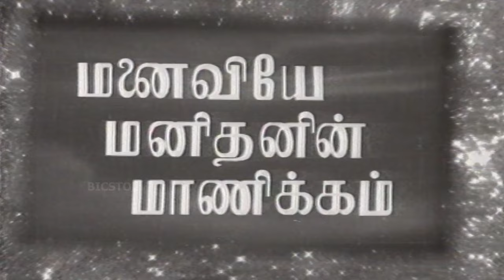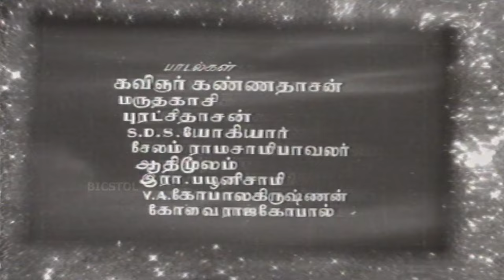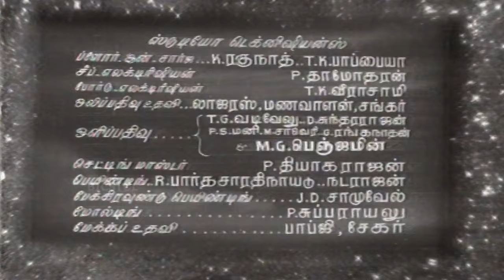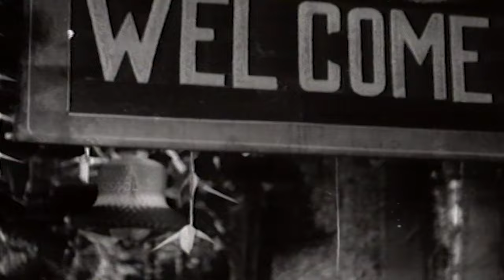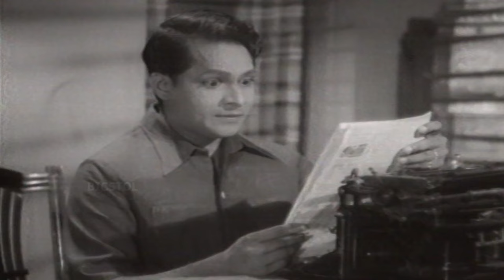Manaiviye Manithanin Manickam | 1959 | K. Balaji, Pandari Bai | Tamil Golden Full Movie | Bicstol.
Manaiviye Manithanin Manickam is a 1959 Indian Tamil-language drama film directed by K. Vembu. The film stars K. Balaji, Pandari Bai and Vijayakumari. It was released on 31 July 1959.

Directed by                 :  K. Vembu
Screenplay by         :  Makkalanban
Story by                         :  Kovai Rajagopal
Produced by                 :  K. Madhanagopal Naidu
Starring                         :  K. Balaji
                                           Pandari Bai
                                           Vijayakumari
Cinematography         :  Rajagopal
Edited by                 :  P. N. Rao
Production
company                 :  K.M.D.V.N. Pictures

01 Thathi Thathi Tavazhum : 6:30
     Singer       :  Seerkazhi Govindarajan & P. Susheela
     Lyrics        :  Kannadasan

02 Kaathirupom Kaipidipom : 14:43
     Singer       :  Thiruchi Loganathan & A. G. Rathnamala
     Lyrics        :  Era. Pazhanichami

03 Un Thiruvilaiyadal : 24:18
     Singer       :  Thiruchi Loganathan
     Lyrics        :  V. A. Gopalakrishnan

04 Fraudu Fraudu Fradu : 32:30
     Singer       :  T. A. Mothi
     Lyrics        :  Kovai Rajagopal

05 Ennai Ariyamale Enadhullam : 44:09
     Singer       :  P. Kalinga Rao & K. Jamuna Rani
     Lyrics        :  Adhimoolam

06 Podhai Tharum Sugathile : 48:29
     Singer       :  C. S. Jayaraman
     Lyrics        :  Kannadasan

07 Kannil Pirandhu Vandha : 1:04:15
     Lyrics        :  Kannadasan

08 Anbu Mugam Kaattinaan : 1:12:50
     Singer       :  A. P. Komala
     Lyrics        :  Kovai Rajagopal

09 Yengudhu Manasu Asai Machan : 1:29:52
      Singer       :  Jikki & Group